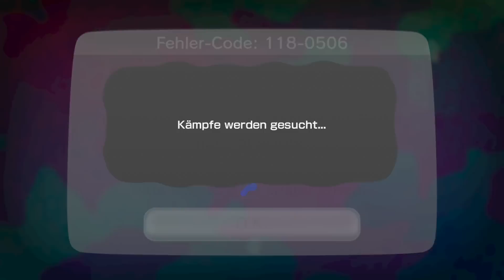SPLATOON: GLOBAL TESTFIRE #01 | Let's Play (Blind) | FULL HD / 1080p